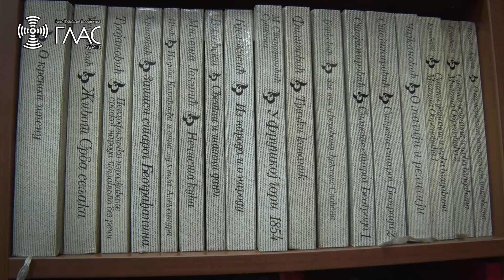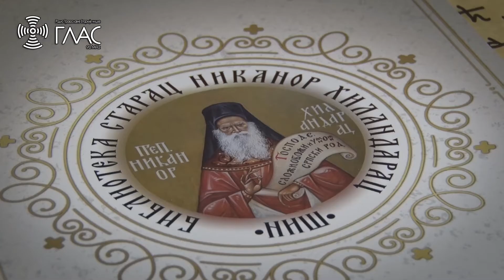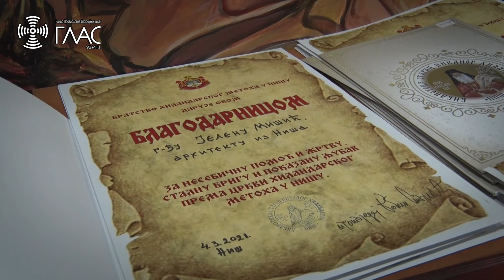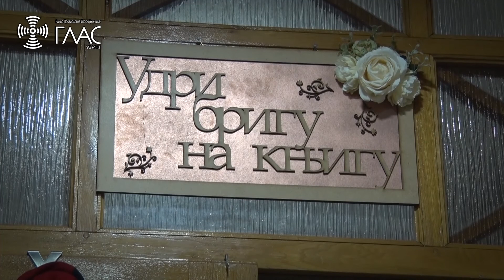Отац Бобан Стојковић на отварању библиотеке „Старац Никанор Хиландарац“ у Нишу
Уз благослов Његовог Преосвештенства Епископа нишког Г. Г. Арсенија у парохијском дому храма Васкрсења Христовог при Хиландарском Метоху у Нишу свечано је отворена библиотека "Старац Никанор Хиландарац" у четвртак, 4. марта 2021. године након вечерње службе у овом храму.

Библиотека носи нази "Старац Никанор Хиландарац", који је обновио Хиландарски Метох у Нишу, а за датум свечаног отварања изабран је управо датум његовог блаженог уснућа у Господу пре 31 године, рекао је за Радио Глас отац Бобан Стојковић.

Са формирањем библиотеке братство храма је, под руководством старешине храма и управитеља Библиотеке протојереја Бобана Стојковића, започело током ванредне ситуације проглашене у нашој земљи 2020. године, услед пандемије вируса Ковид 19.